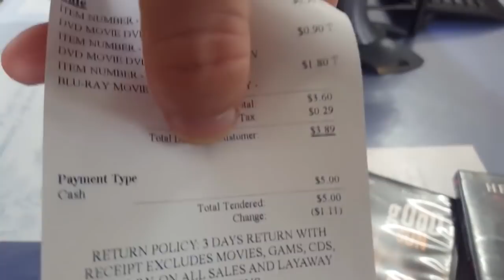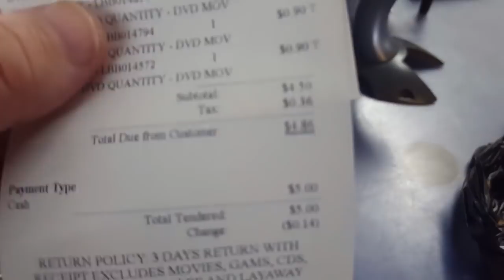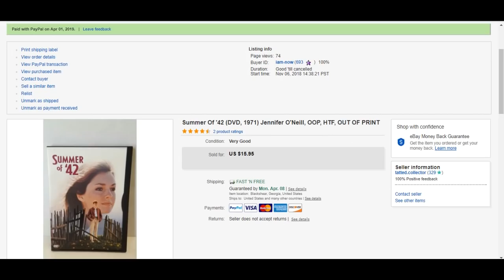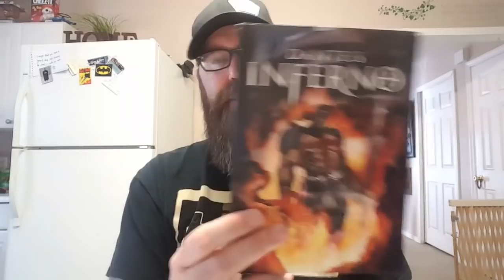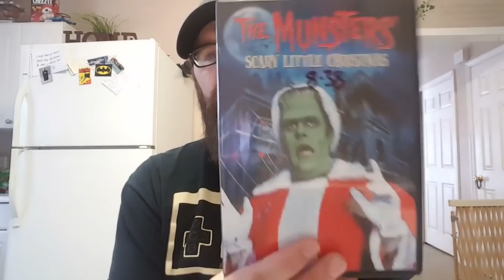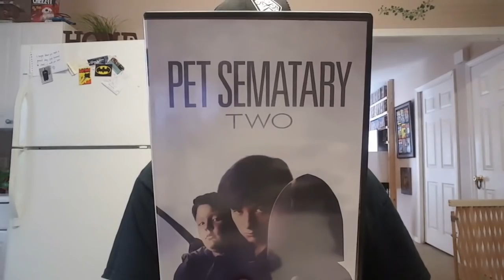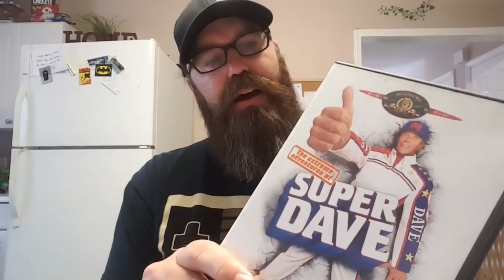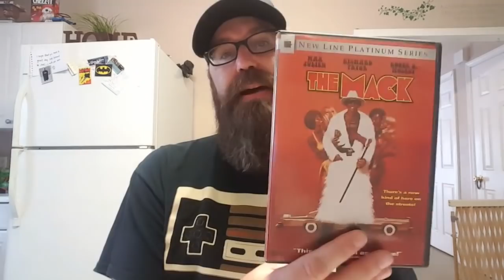Live DVD / Blu-ray Hunting Ep. 13 - Mackin' Movies!